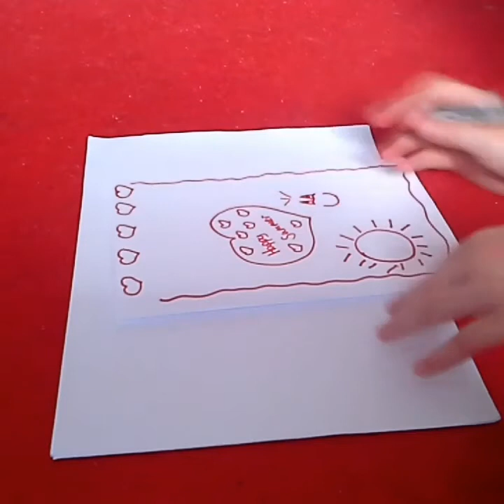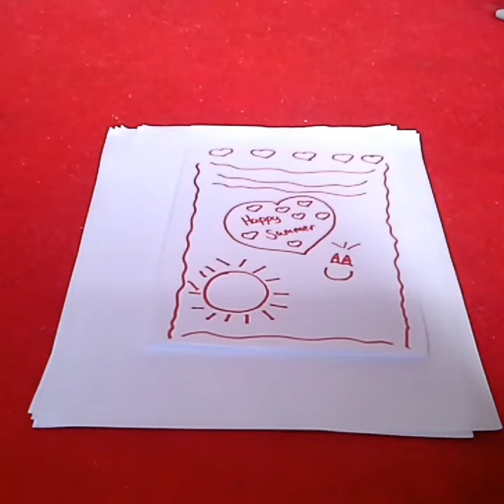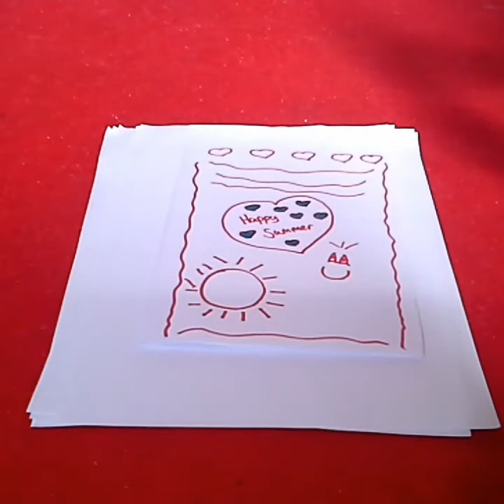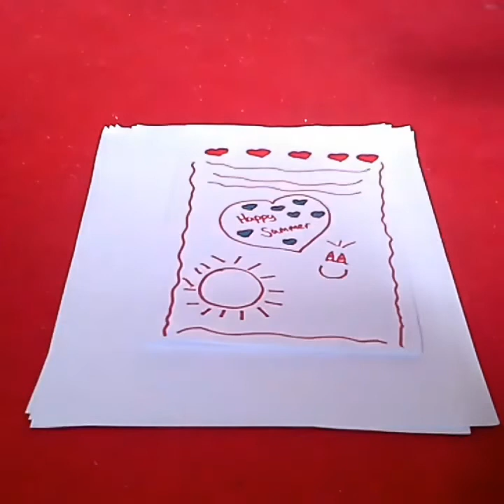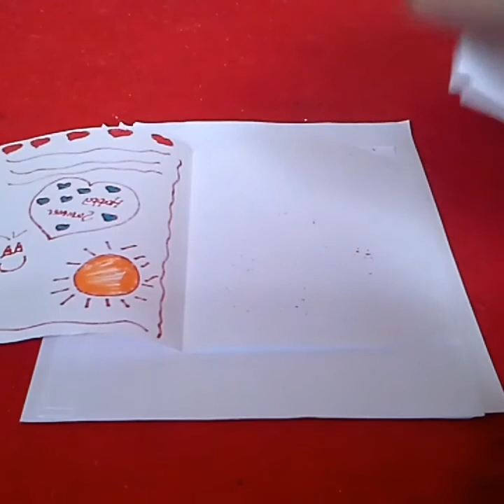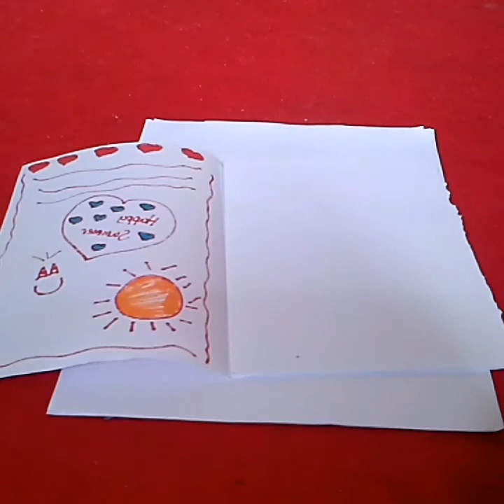How to make a cool summer card😁